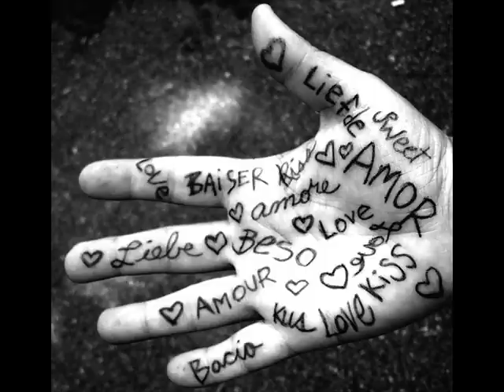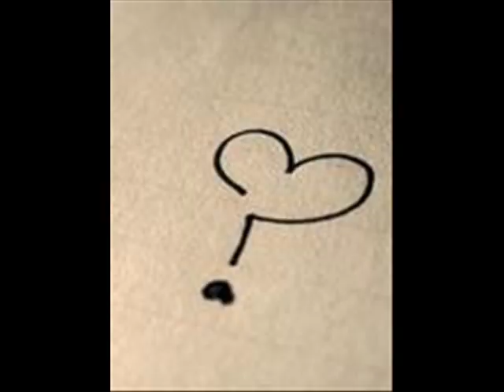Kevin Bath APHRODITE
Aphrodite appears on the album SpongeBath Square Pants. Album #50 of Kevin Bath's World Record of Song